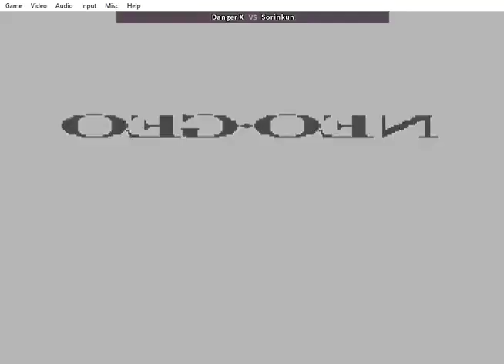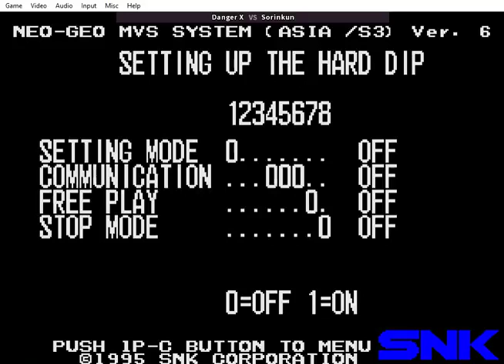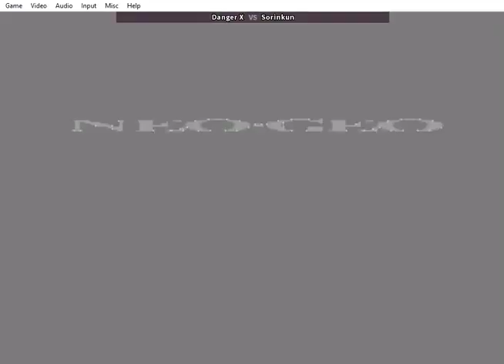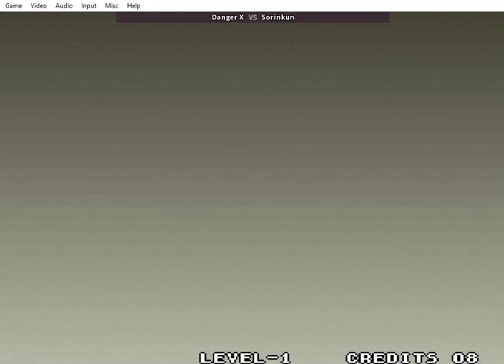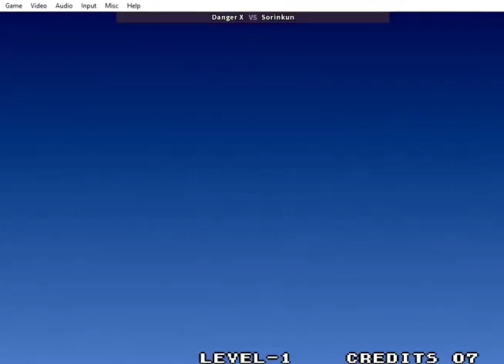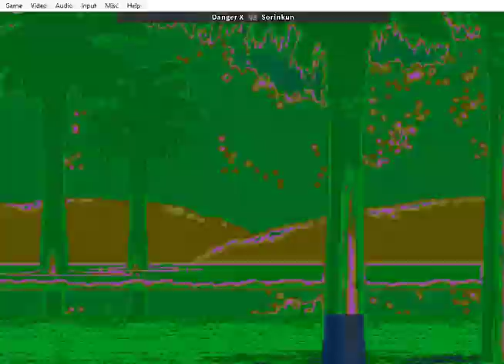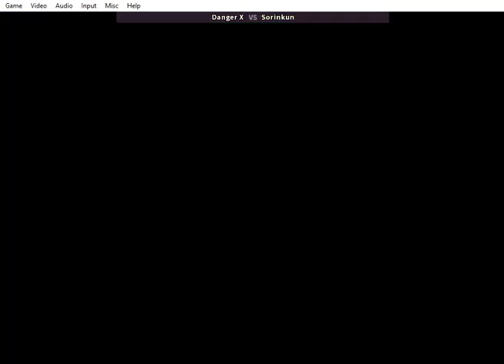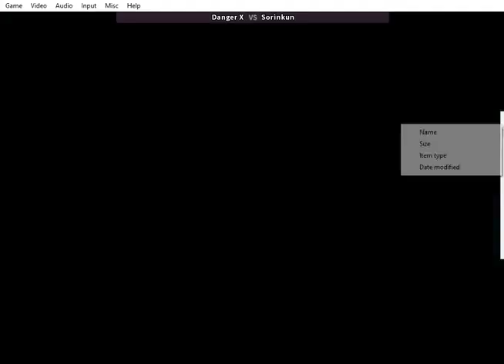Neo Doomed Masters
2 views•Apr 6, 2018